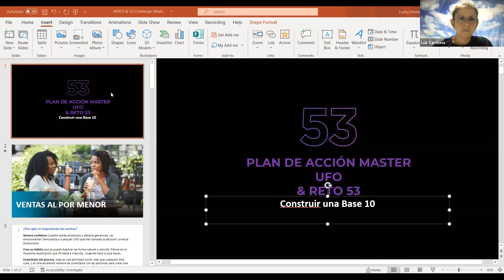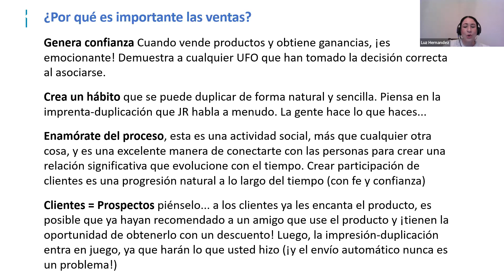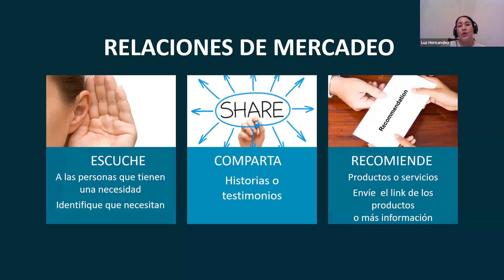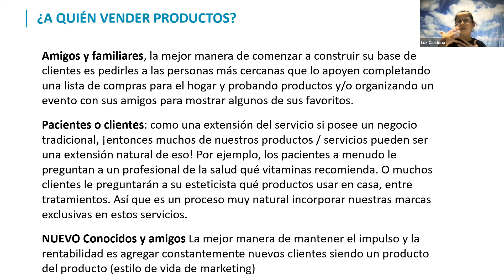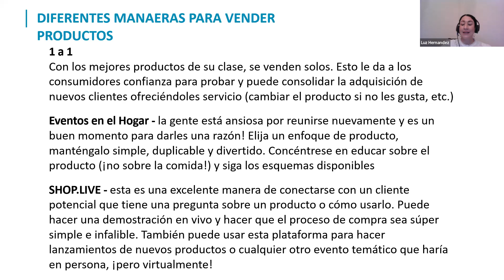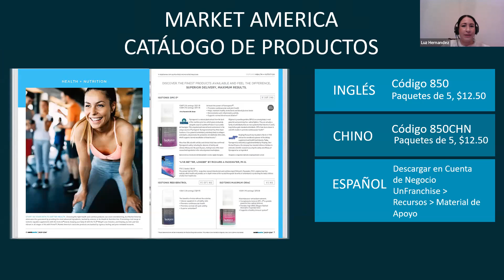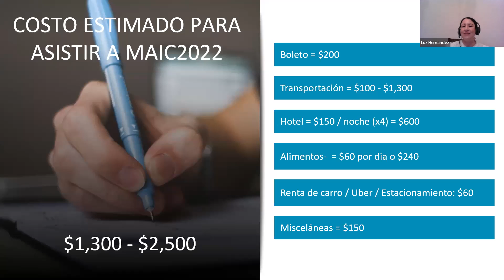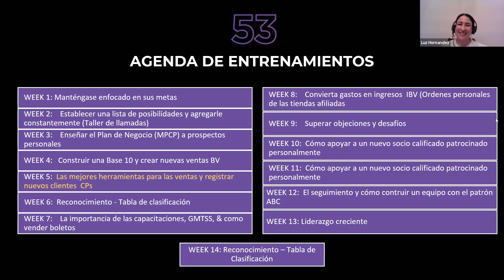MUFO Week 4 (Español)